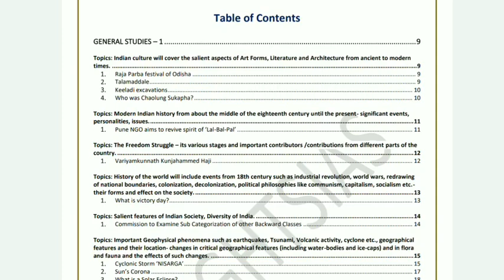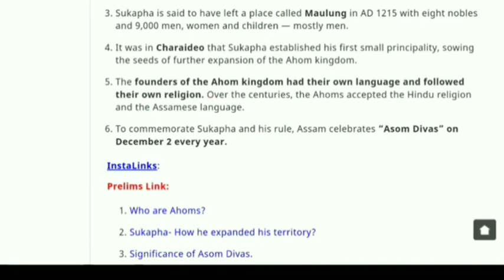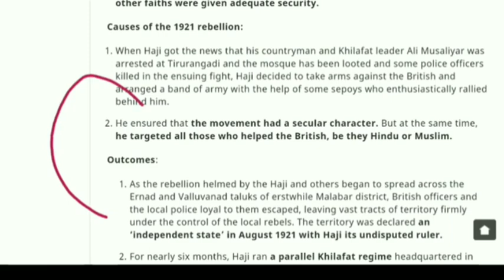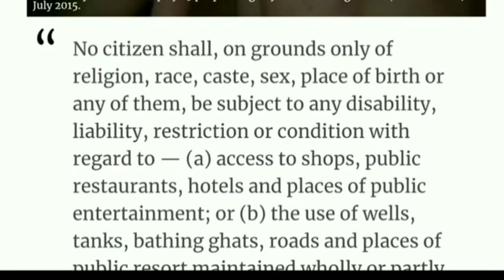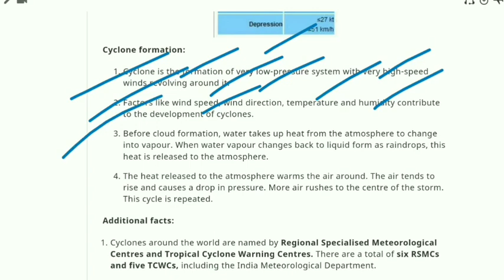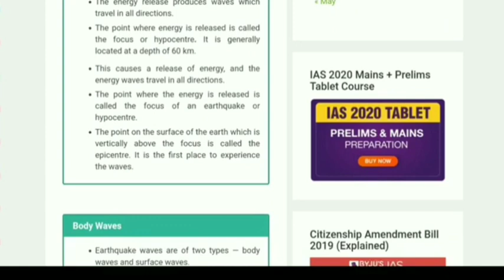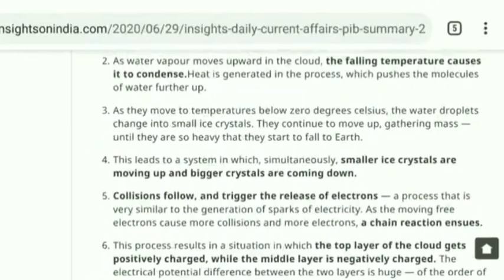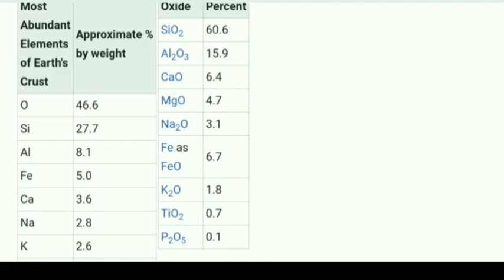Insights IAS Monthly Compilation June 2020 || GS 1 - Complete || UPSC Prelims